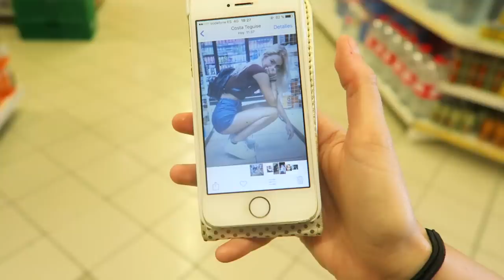IMITANDO FOTOS TUMBLR (SOLA) ♡ ataque de risa!!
El video de hoy: imitando fotos tumblr sola - versión verano!  Like para un video imitando fotos tumblr en pareja - goals ♡ Espero que os guste muchisimo! Además es como un vlog de un dia conmigo con mi novio! :D

 subo video todos los domingos!!

PREGUNTAS FRECUENTES:
¿Qué editor usas?: Sony Vegas Pro 13
¿Qué cámara usas? : Canon Powershot g7x
¿Cúando subes video?: Cada domingo!! te espero :)

Credits Edition:
JanTube Editing
Joey Edits

Os  adoro ♡